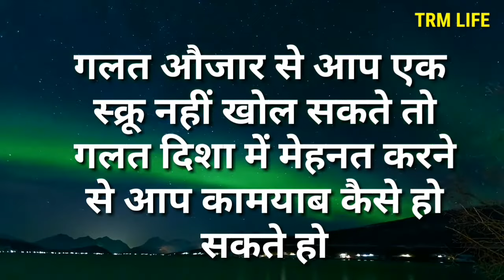जो लोग फालतू में बार-बार झूठ बोलते हैं उनके साथ यह होता है trmlife / Psychology knowledge in hindi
झूठ बोलने का परिणाम
झूठ किसे कहते हैं
झूठ कैसे पकड़ें
झूठ शायरी रेख़्ता
झूठ बोलने वालों पर शायरी
झूठ पर स्टेटस
झूठ बोलने वाला व्यक्ति को क्या कहते है
झूठ बोलने वाली राशि कौन सी है?
झूठ पर निबंध
झूठ तीन प्रकार के होते हैं, झूठ, सफेद झूठ और समंक इस कथन की विवेचना कीजिए
जो आप सुनते है उस पर विश्वास करने में जल्दबाजी न करे क्योंकि झूठ सच से ज्यादा तेजी से फैलता है।
सच और झूठ का पता कैसे लगाएं
सच तो हम बहुत पहले से जानते थे बस देखना चाहते थे कि लोग झूठ कहां तक बोल सकते है

best place to find motivation quotes for social media,